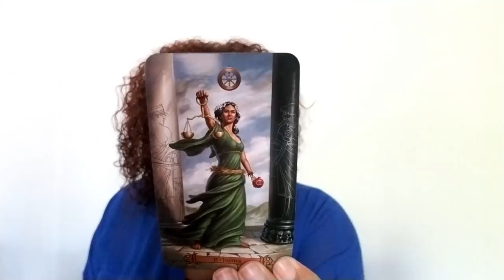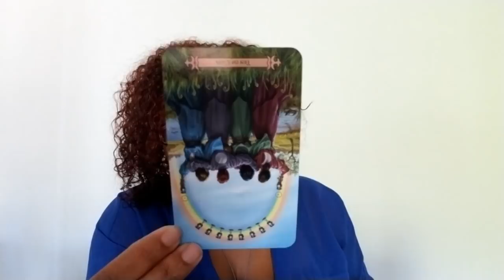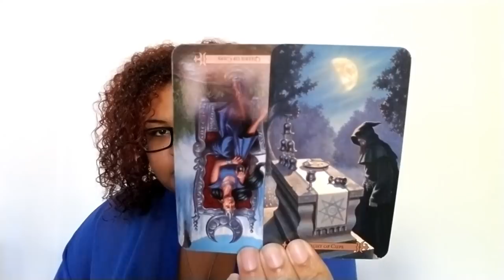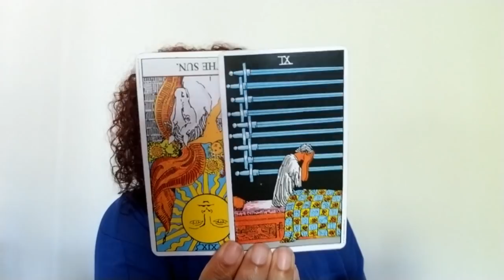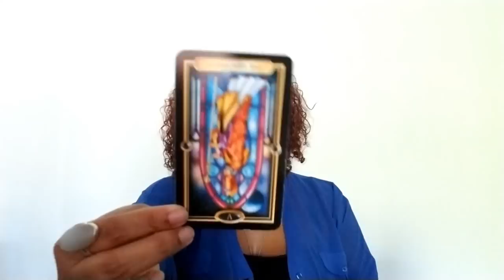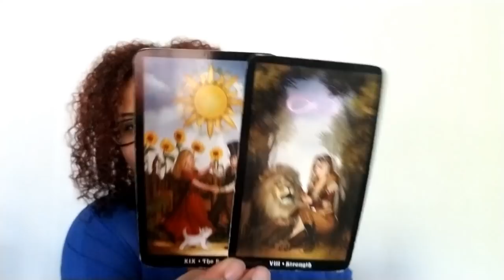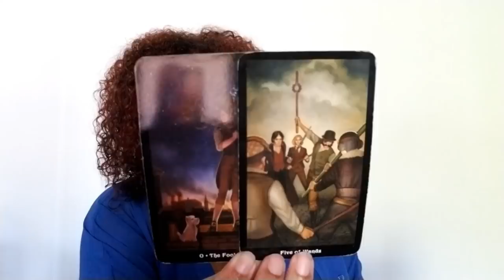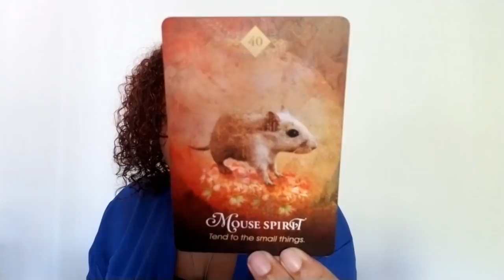Aquarius: Hungry and Motivated For Your 10 of Cups (July 22nd - 31st)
Aquarius: Weekly Love Reading (July 22nd - 31st)